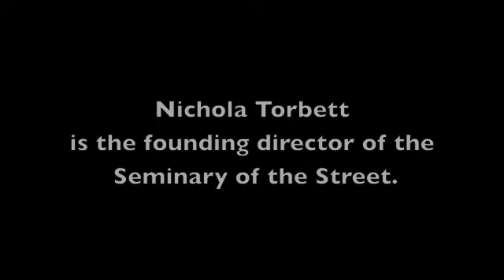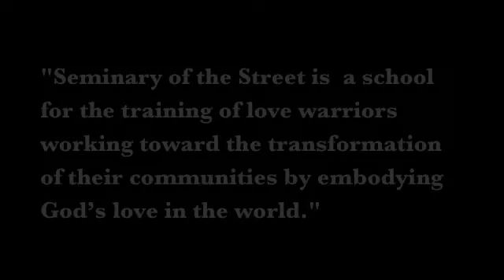The Vandenberg 15 - Nichola Torbett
On February 25, 2012, fifteen people including Nichola Torbett were arrested protesting the launch of a Minuteman III Intercontinental Ballistic Missile from Vandenberg Air Force Base to the Kwajalein Atoll in the Marshall Islands.On  Oct. 16, 2012 the Vandenberg 15 explained their actions in a public forum.  Here are some of the reasons Nichola joined this group. On Oct. 17, 2012 all charges were dismissed against the Vandenberg 15 at the governments request.